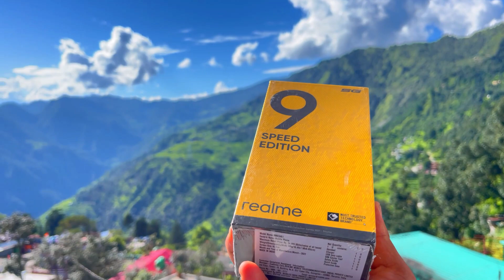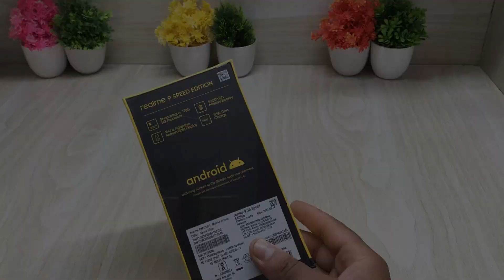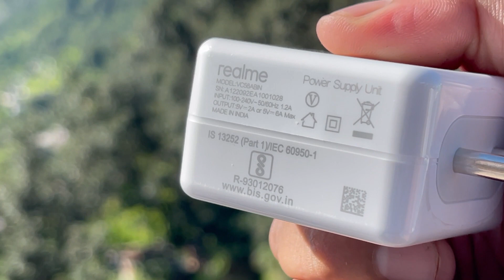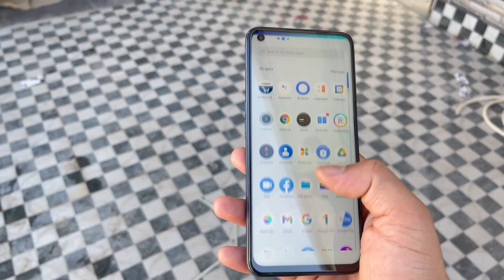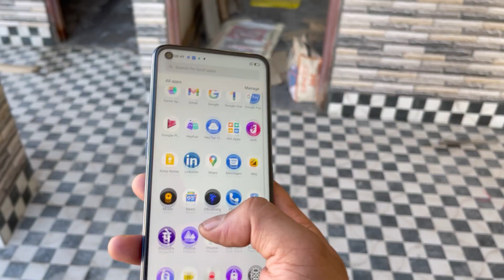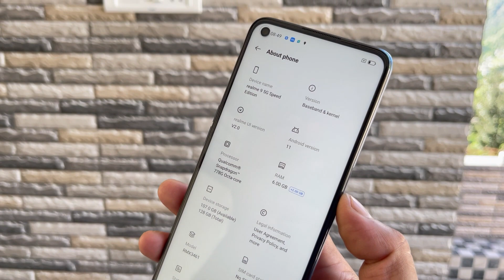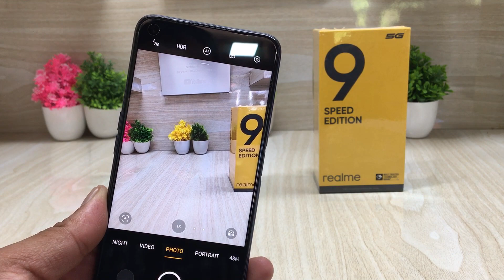Realme 9 (SE)Speed Edition 5G⚡Unboxing & Review - 144Hz Display | SD 778G | 30W | Under ₹18,000?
This Video is about Realme 9 Series
Realme 9 SE 5G Smartphone Unboixng & Full Details in Hindi